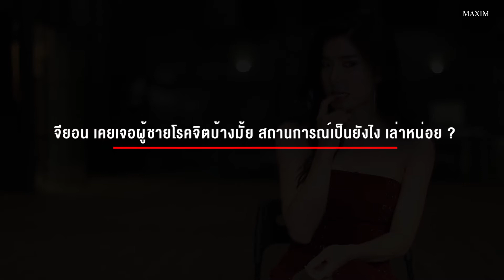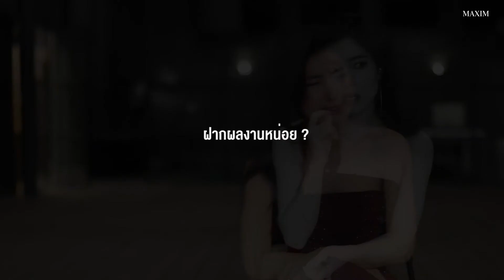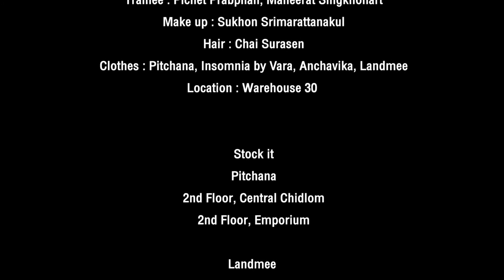VDO BH02 MAXIM Gyeon